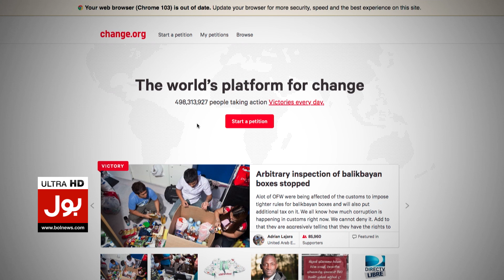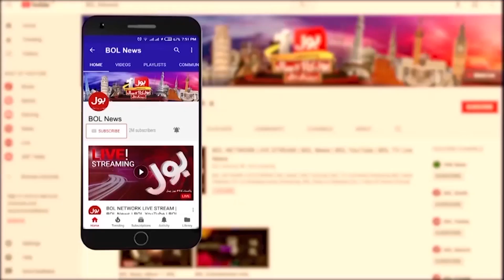Imran Khan Signs Public Petition On Azam Swati Case | Breaking News